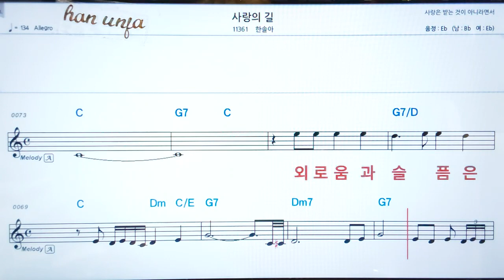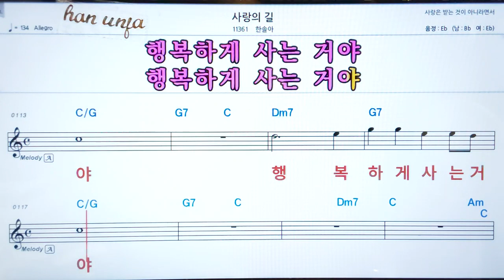💖 사랑의 길/한솔아 👍코드,악보, 가사 ,Karaoke*카라오케 반주